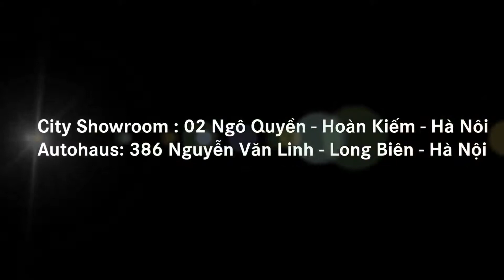Mercedes E Class Hướng dẫn sử dụng xe P1